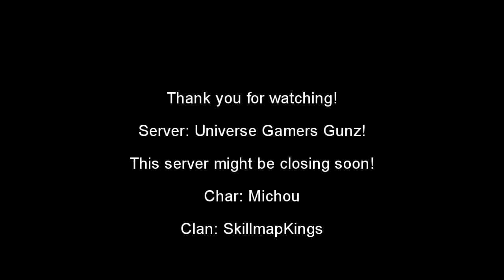Finally Level 99 ~ Universe Gunz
Do you miss playing Gunz?
- Join us and enjoy the best Gunz experience once again!
- You will start at level 30, and will be given free items to start with!
- The server is active with 400+ Players online daily!
- Daily Events / Clan Wars / Player Wars / Anti-Lead / Lead
- NEW UPDATE VERY SOON!

Join today!

- Request help, share videos, talk about gunz.